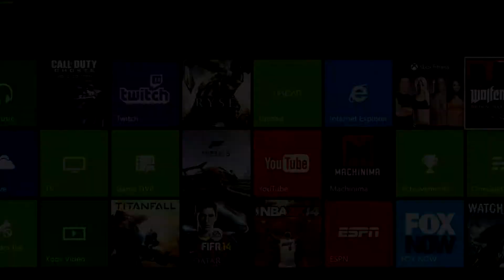Wolfenstein: The New Order: Xbox One Gameplay Walkthrough Part 3 - Asylum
Wolfenstein: The New Order is an action-adventure first-person shooter video game developed by MachineGames and published by Bethesda Softworks. It was released on May 20, 2014 for the Xbox 360, Xbox One, PlayStation 3, PlayStation 4 and Microsoft Windows. The game is the first main entry in the Wolfenstein series since 2009's Wolfenstein. Set in alternative history 1960s Europe in a world where the Nazis won the Second World War, the single-player story follows war veteran William "B.J." Blazkowicz and his efforts to stop the Nazis rule over the world.